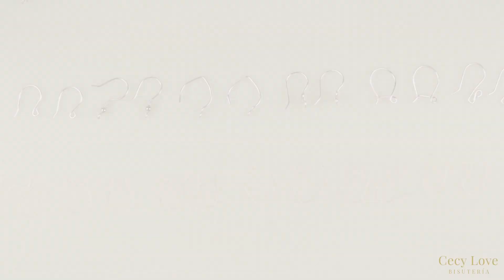COMO HACER GANCHOS PARA ARETE Con Cecy Love Bisuteria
VISITANOS EN NUESTRA NUEVA PAGINA WEB!!!

En Cecy Love tenemos a la venta todos los materiales que utilizamos en nuestros videos
Pedidos vía whats app

Nos encontramos en Calle Gilberto Cicero y Carrera Torres no 33 Col. Lucero.
Matamoros Tamps México.
Plaza Mavel Local 6

Horario
Lunes a Viernes de 10:00 a 6:00 pm
Sábados de 10:00 a 3:00 pm